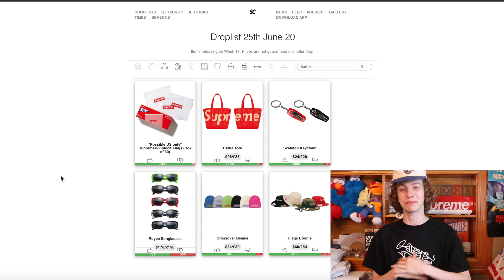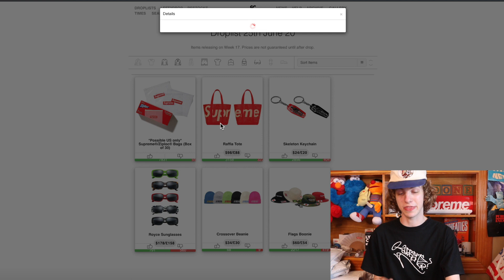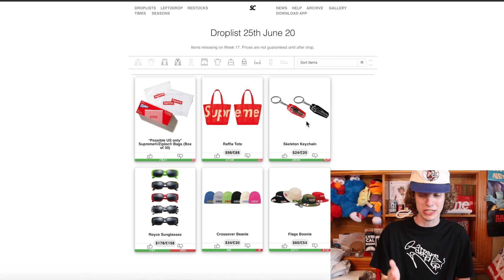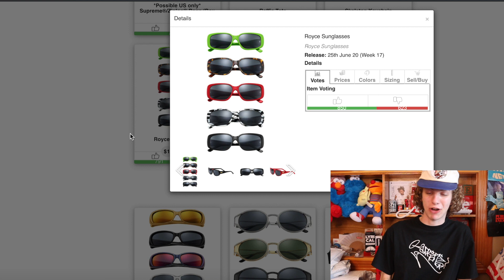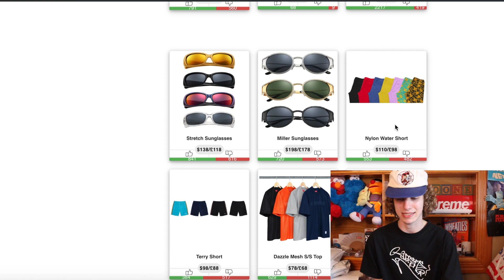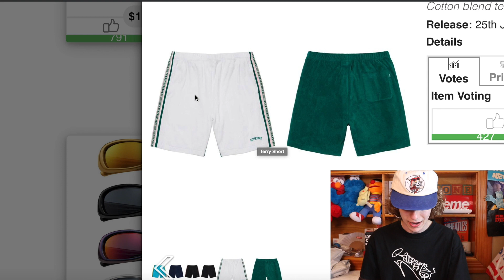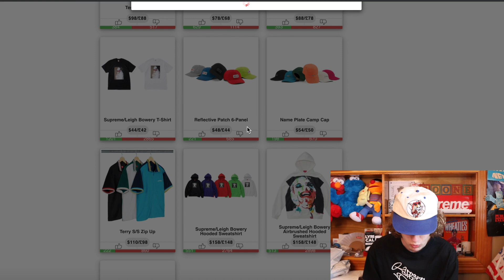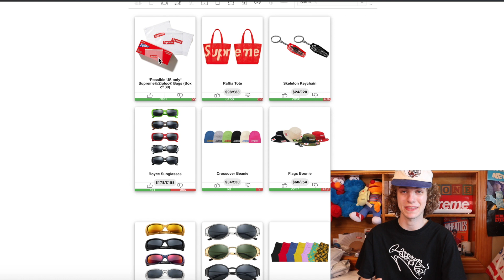INSANE RESELL THIS WEEK! Best Resell Items (Week 17 S/S '20)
I MISSED YOU ALL, WE BACK TO THIS BRICKIN N SIMPIN LETS GOoOooO

In todays video we have a little droplist resell talk! This week for supreme is ss20 week 17 and it is a rather fire week for what I expected to be a pretty dead one. We have the supreme ziplocs dropping, supreme skeleton keychain, supreme leigh bowery, and so much more! Supreme also dropped some mystery items we hadnt seen such as the Supreme sunglasses! Let me know what you will be going for and what you think will resell!

2. DM proof of subscription to @seattleselect or @8oone
3. I will reply in a few days with a discord link to join my cook group!